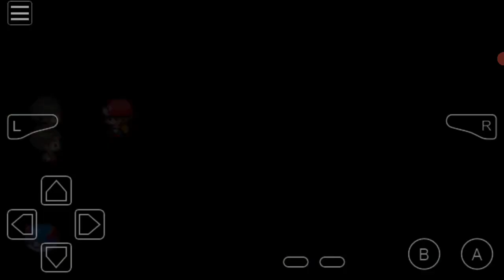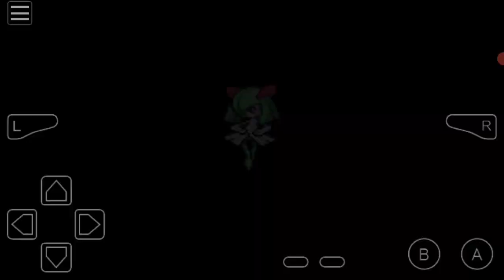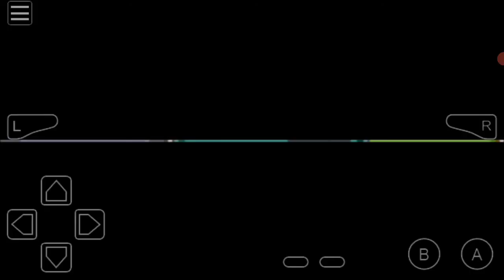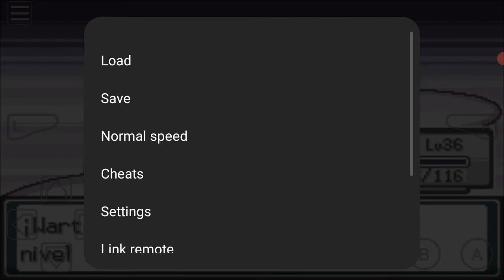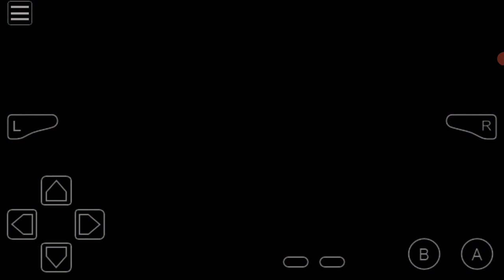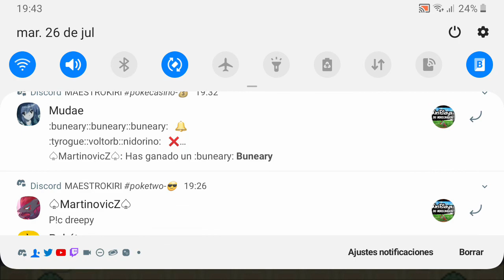pokemon omegared cap 9